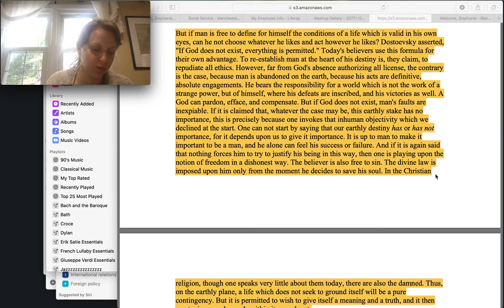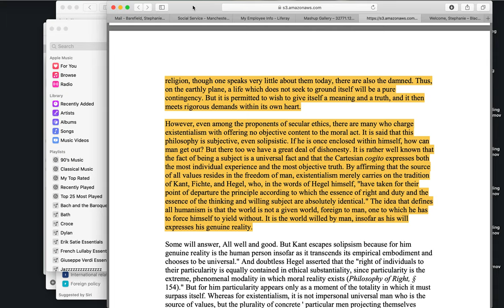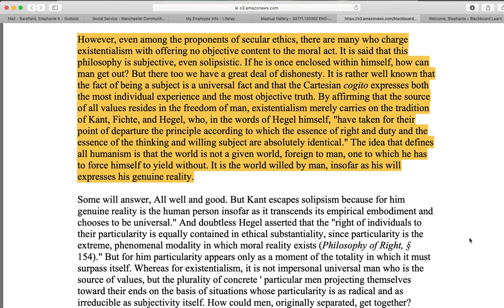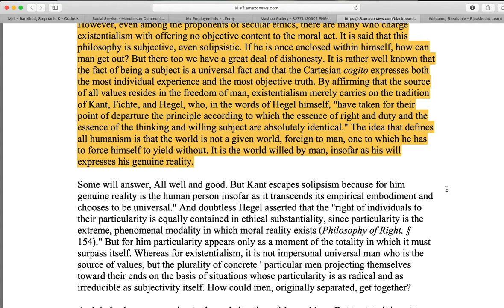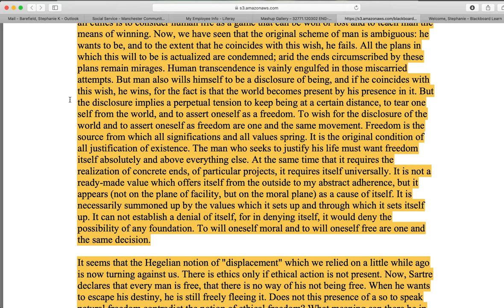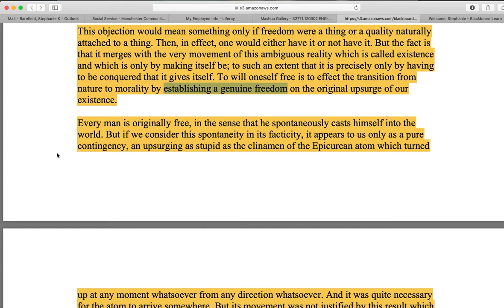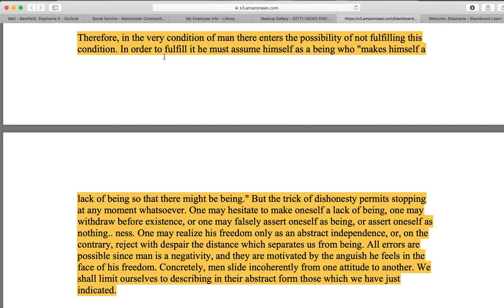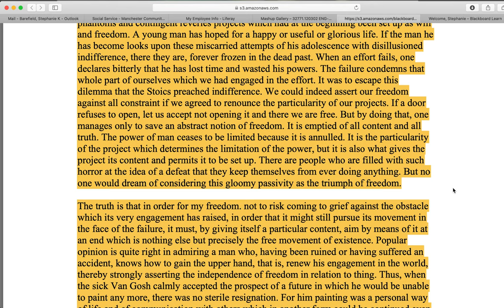Manchester Community College English 101 Week 3 Review